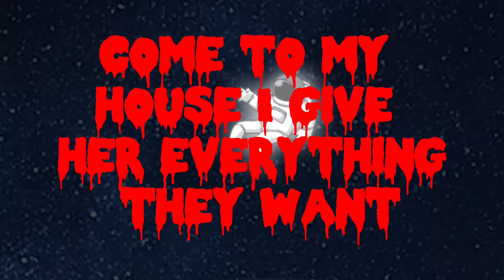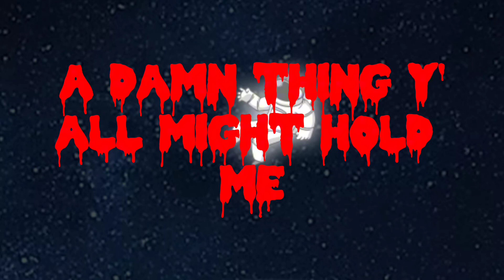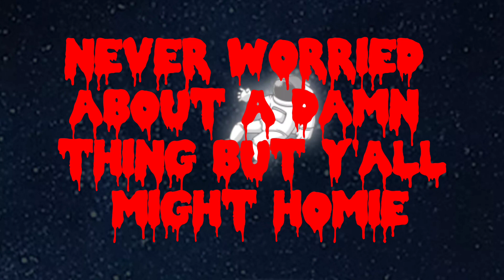WIZ KHALIFA - ON MY LEVEL - ( LYRICS )